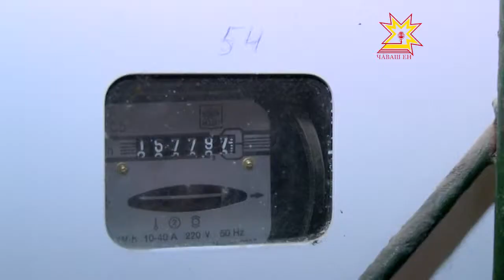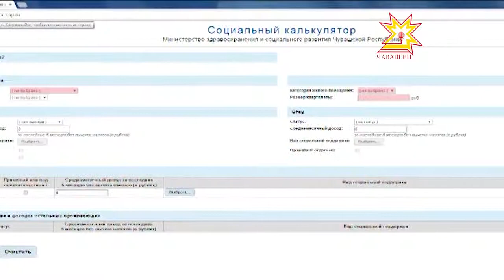Как воспользоваться субсидиями, предоставляемыми государством?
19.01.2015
В этом году, кроме прежних услуг ЖКХ,  жильцам предстоит оплачивать взносы и на капитальный ремонт своих домов. Как правильно распределить семейный бюджет и воспользоваться субсидиями, предоставляемыми государством?